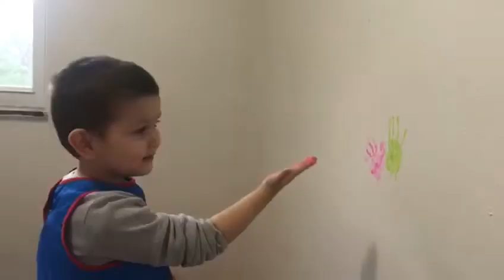Mehmet odasının duvarına kendi el izini yaptı. Renkler, colors, KİDS , Çocuklar için video 🎈🎈🎈